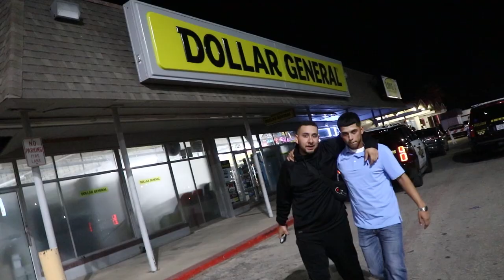WE DID NOT PLAN FOR THIS!! (NEVER AGAIN)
Odessa, Tx

In this video, the squad and I get ourselves into some trouble over the weekend. but WE ARE OKAY!!
KEEP SCROLLING FOR A SURPRISE!!!

I post Videos Weekly

Kaleb's YouTube channel!

EQUIPMENT USED:
Camera: Canon 80D
Lense: Canon ef 16-35mm f4l is usm
Lense 2: Canon 80d kit lense
Microphone: Rode Mic Pro plus
Tripod: Gorilla 5k
Gimbal: Dji Ronin S